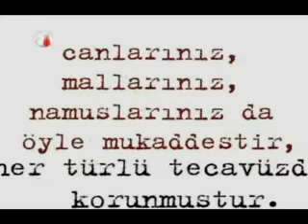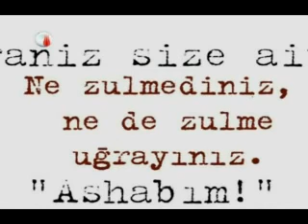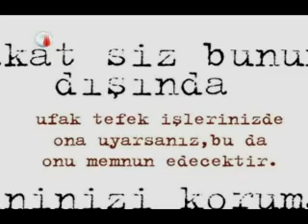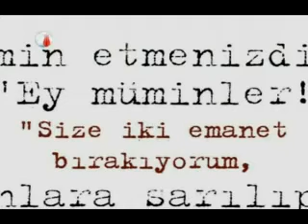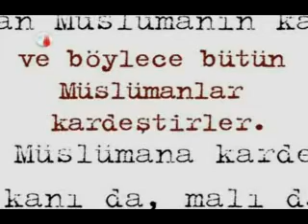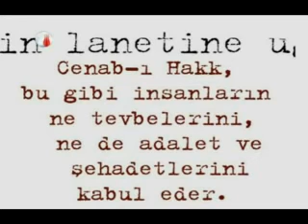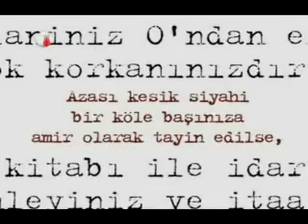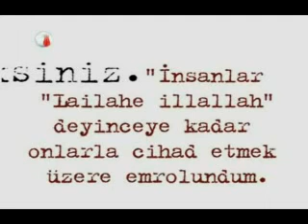veda hutbesi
islam